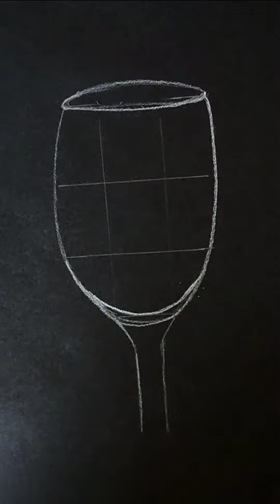Full video of a glass with water sketch🍷drawing